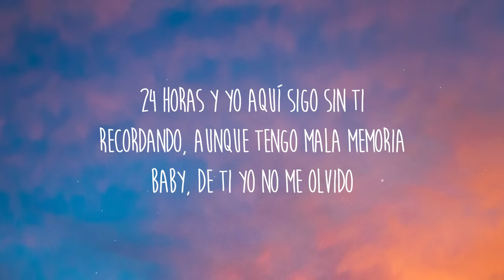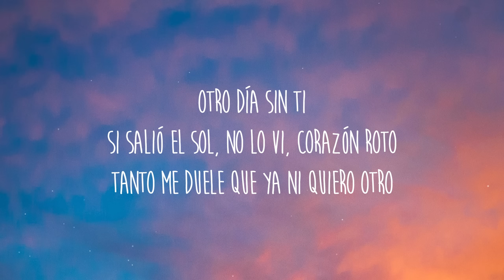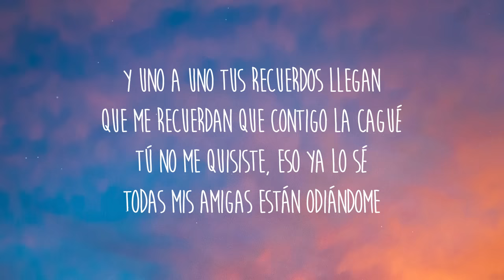TINI & Manuel Turizo - Maldita Foto (Letra/Lyrics)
24 horas parecen un siglo sin ti
Baby, yo no sé quien soy si no estoy contigo
24 horas y yo aquí sigo sin ti
Recordando, aunque tengo mala memoria
Baby, de ti yo no me olvido

Ya no sé qué es dormir
Maldita foto
Que me recuerda que no existe un nosotros

Otro día sin ti
Si salió el sol, no lo vi
Corazón roto
Tanto me duele que ya ni quiero otro

¿Cómo sería para verte otra vez?
Que no te escriba no quiere decir que olvidé
Los besos que nos dimos tú y yo en Buenos Aires
Con tu acento me hablas y se me va el aire

Es que lo tuyo con lo mío combina, yo tu hombre y tú mi mina
Si tú me sigues bailando así me mudo pa' Argentina
Si supieras que hasta me hice amigo de tu vecina
Pa' saber si sigues sola o si con otro caminas

Yo también te pienso toa la noche
No olvido cuando escuché
Cómo al oído me decías "Yo a ti te amo, che"
Siento que el tiempo se pausa, le pusiste un broche
Por andar viendo tu foto, otra vez me trasnoché

Te pienso toa la noche

Corazón roto
Tanto me duele que ya yo quiero otro

Y uno a uno tus recuerdos llegan
Que me recuerdan que contigo la cagué
Tú no me quisiste, eso ya lo sé
Todas mis amigas están odiándome

Por pensar en ti cuando ya debería olvidarte
Me tomo un trago y yo solo pienso en llamarte
Pensando en ti cuando ya debería olvidarte
Algo debe estar mal en mí
Si todavía quiero llamarte

Tengo tu foto
Dime si tú también piensas en nosotros

Maldita foto
Manuel Turizo
TINI, TINI